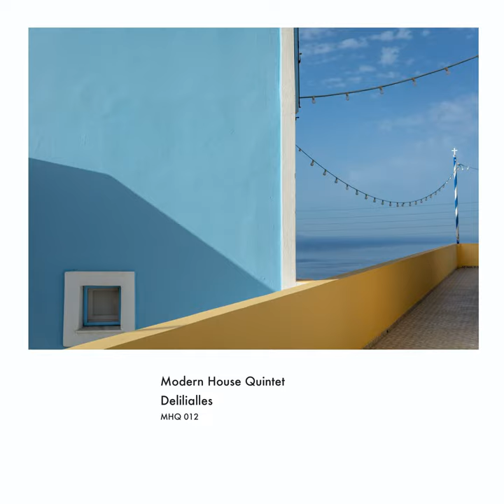Delilialles (707 Version)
Delilialles (707 Version) · Modern House Quintet

Delilialles